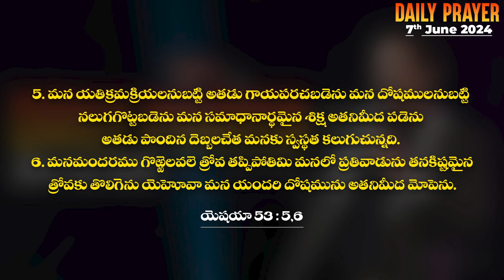ప్రతిదిన దేవుని వాక్యం - June 7th, 2024 || Daily Prophetic Prayer by Dr.P.Isaac || Paralokanestham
1st Service - 06:00AM
   2nd Service - 08:30AM
   3rd Service - 10:30AM
   4th Service - 06:00PM

Spread the word and invite your friends and family. We can't wait to see you!

Special Healing Service Follows After Third Service By Token System. First Come First Served Basis.